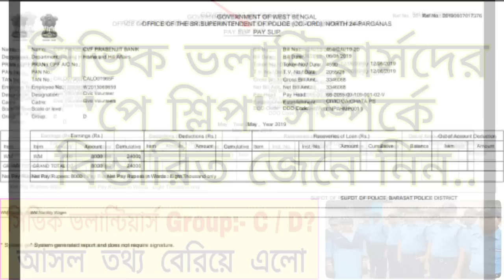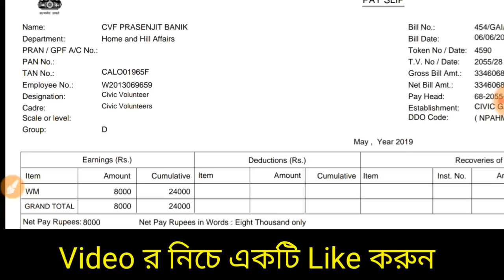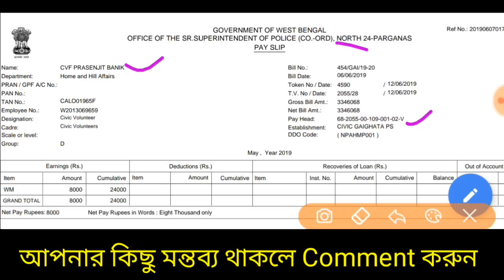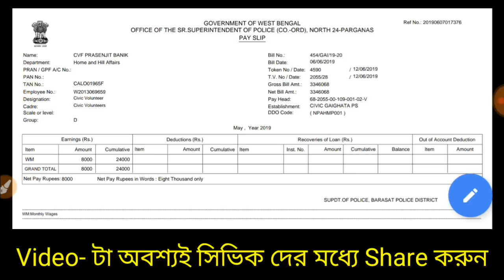সিভিক ভলান্টিয়ার্সরা Group:- C / D জানা যাবে পে শ্লিপে // Details of Civic Volunteers Pay Slip